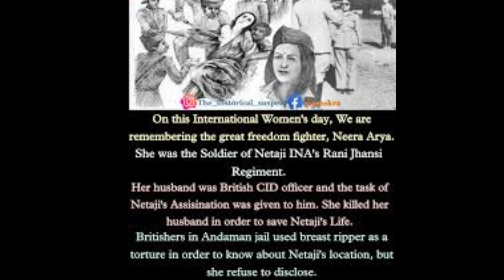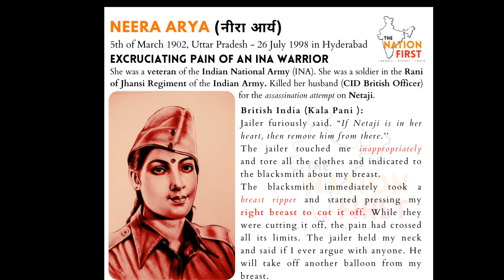कौन थी neera arya? जिसने अपने पति की हत्या की/ सुभाष चंद्र बोस को बचाने के साथ देश की सुरक्षा की